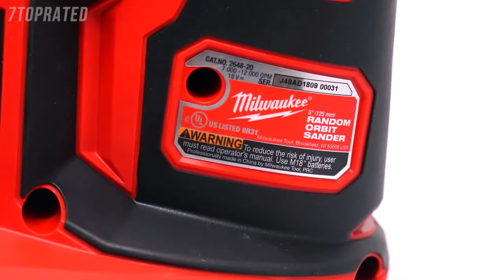5 Best POWER SANDERS 2021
In today's video we've hand-picked the 5 best power sanders for 2021.

► 5. DEWALT 20V MAX Random Orbit Sander
► 4. Bosch ROS20VSC Palm Sander
► 3. Ryobi ONE+ 18V Random Orbital Sander
► 2. Black & Decker BDCRO20C 20V MAX Random Orbit Sander
► 1. Milwaukee Electric Tools 2648-20 M18 Random Orbit Sander